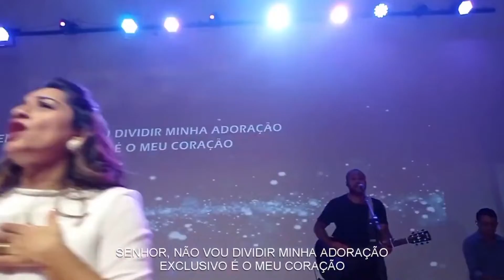Culto ao Senhor | Lírio TV - Lírio nos Lares - 21/08/2022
Igreja Batista Jesus Lírio dos Vales
Ministério da Palavra que Restaura Vidas

Sejam Bem Vindos ao Nosso Canal no YouTube!
Siga o nosso perfil no Instagram: @ibjlv_oficial